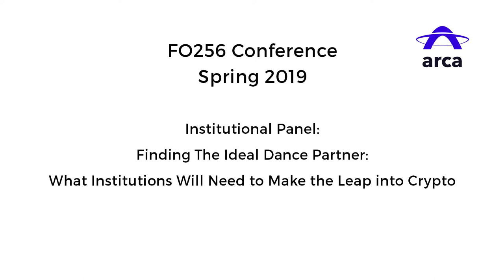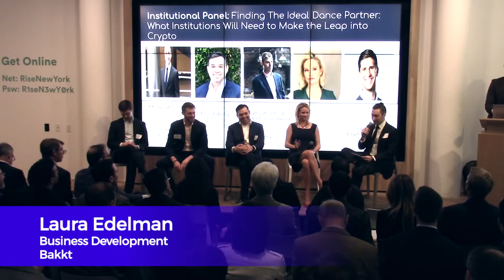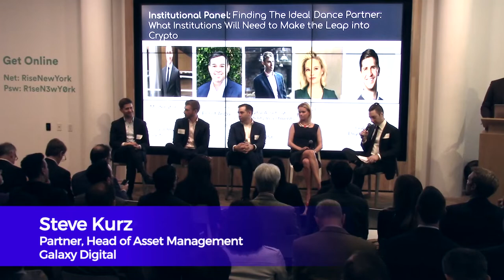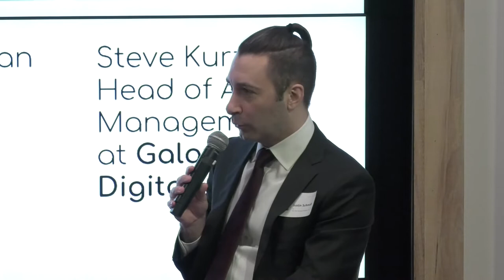What Institutions Will Need to Make the Leap into Crypto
Discussion moderated by:
Justin Schmidt, Head of Digital Asset Markets, Goldman Sachs;

Panelists include:
Rayne Steinberg, co-founder at Arca Funds
Josh Deems, Fidelity Digital Assets
Laura Edelman, Bakkt
Steve Kurtz, Head of Asset Management, Galaxy Digital